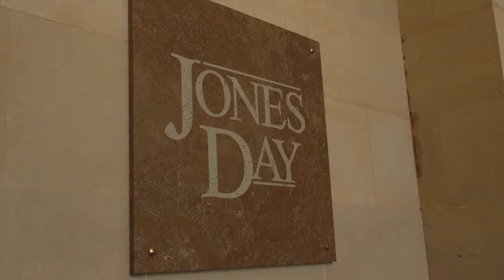Jones Day Paris: Compliance